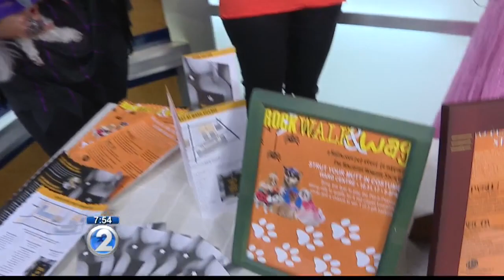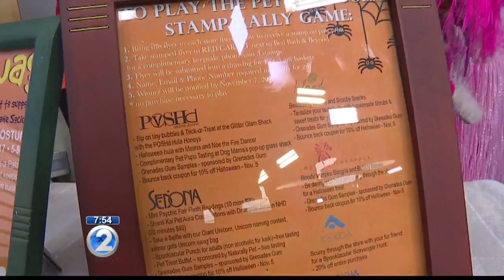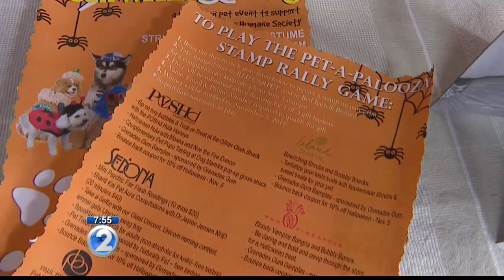"Rock, Walk and Wag" at Ward Village